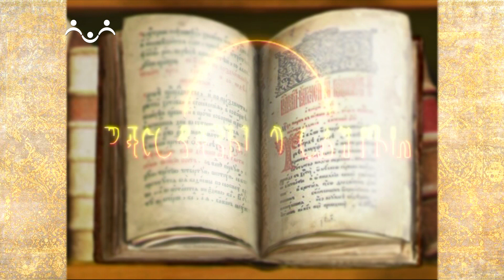Рассказы о Святых. Икона Богородицы Старорусская